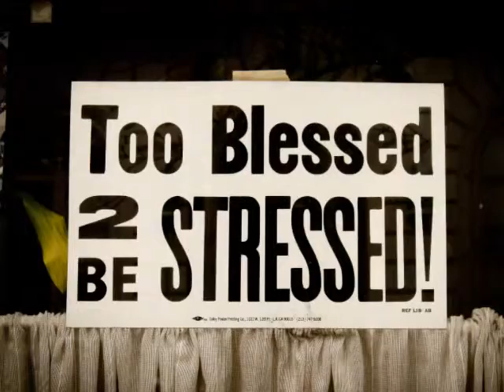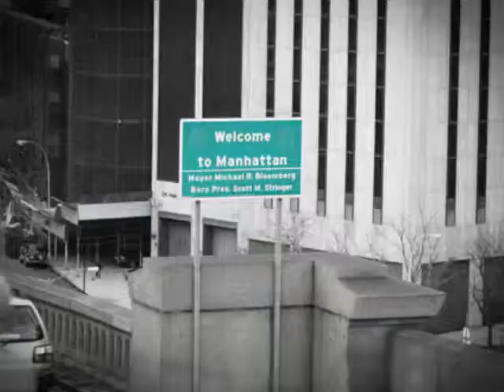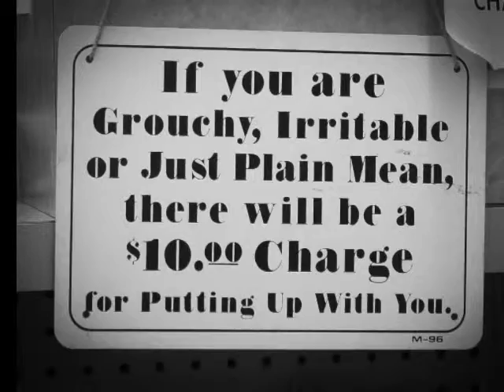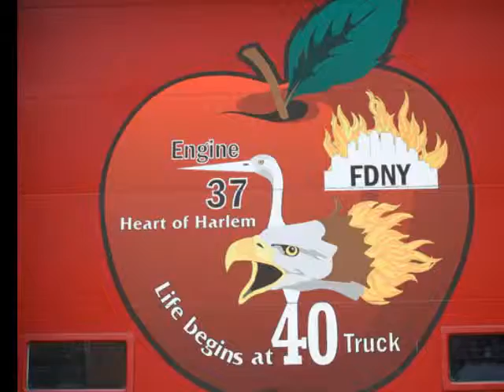New York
New York April 2011